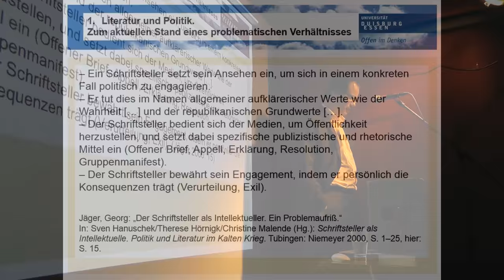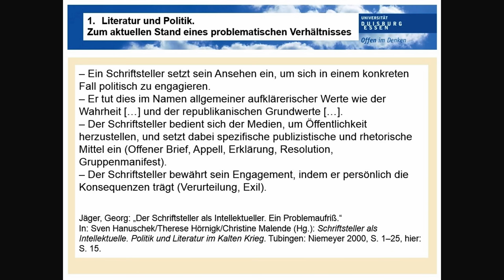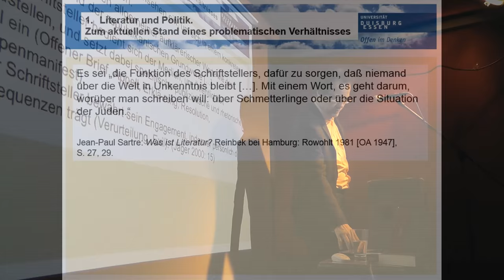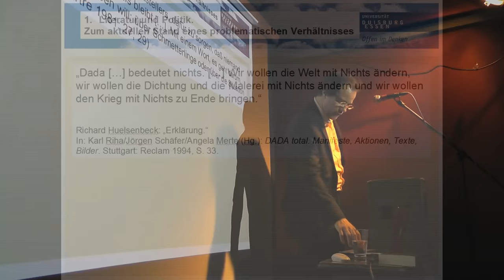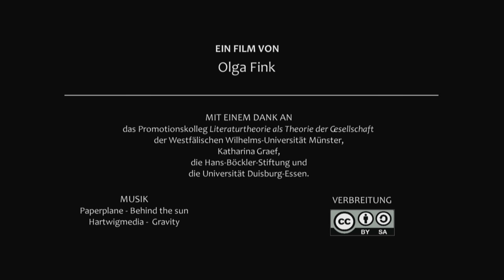Thomas Ernst: Das 20. Jahrhundert: Die engagierte Literatur und der Intellektuelle (LuS-Clip 01)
Dr. Thomas Ernst hat sich in seinem Buch „Literatur und Subversion. Politisches Schreiben in der Gegenwart“ (Bielefeld: transcript 2014; ab Ende August 2016 freier Download mit dem politischen Schreiben in der Gegenwart beschäftigt und einen Paradigmenwechsel von einer engagierten zu einer subversiven Literatur analysiert.
In diesem Clip zeichnet er nach, wie sich Ende des 19. Jahrhunderts der Typus des Intellekturellen und im Verlaufe des 20. Jahrhunderts die engagierte Literatur etabliert haben, die bis heute im deutschsprachigen Raum zur Bestimmung eines ‚politischen Schreibens’ herangezogen werden. Zugleich lassen sich jedoch schon im frühen 20. Jahrhundert mit den historischen Avantgarden oder in der Nachkriegszeit mit der Ästhetik Theodor W. Adornos und später mit der Debatte um den „Tod der Literatur“ ästhetische Alternativkonzepte beschreiben.
Dieser Clip ist ein Auszug aus einem Abendvortrag, den Dr. Thomas Ernst am 4. März 2014, auf Einladung des Promotionskollegs „Literaturtheorie als Theorie der Gesellschaft“, an der Westfälischen Wilhelms-Universität Münster gehalten hat (im SpecOps-Café). Sie können sich auch den gesamten Münsteraner Vortrag ansehen

Zum Buch:

In seiner Monographie „Literatur und Subversion – Politisches Schreiben in der Gegenwart“ untersucht Thomas Ernst die bis heute höchst umstrittene Frage, ob und wie literarische Texte als eine Form politischen Schreibens betrachtet werden können. In einer kritischen Auseinandersetzung mit historischen und theoretischen Konzepten entwickelt er hierzu ein komplexes literatur- und kulturwissenschaftliches Analysemodell für die Gegenwart, das von einem differenzierten Begriff der Subversion ausgeht. Mit diesem Instrumentarium gelingt es, drei exemplarische Felder der politischen Gegenwartsprosa – die avancierte Popliteratur (Meinecke), die ‚Migrationsliteratur‘ (Zaimoglu) und die ‚Untergrundliteratur‘ (Social Beat) – auf ihre subversiven Potenziale und ästhetischen Aporien hin zu untersuchen.

Rezensionen:

„Innerhalb der literaturwissenschaftlichen Forschung füllt Ernst […] damit nicht nur eine Lücke, sondern liefert auch das Handwerkszeug für weitere Analysen von Textzeugnissen […]. Ausgehend von einer Begriffsgeschichte der Subversion, besticht seine Arbeit somit nicht nur durch den analytischen Teil, sondern auch durch die Beantwortung methodologischer Fragen, die die Eignung von Literatur- und Kulturtheorien zur Auseinandersetzung mit subversiven Konzepten in der deutschsprachigen Gegenwartsliteratur betreffen.“ (Kritische Ausgabe, Michael Preidel)

„Ernst liefert dieser Debatte das notwendige Futter, indem er ästhetische und politische Kriterien aufstellt, welche die Gegenwartsliteratur im gegenwärtigen kulturellen, sozialen, ökonomischen und politischen Globalisierungsgefüge bewertbar machen. Dabei erweist sich der Autor als virtuoser Verknüpfer sozialpolitischen Wissens [...] mit [...] ästhetisch-narrativen Ableitungen. [...] Der Autor [...] breitet ein fundiertes literatursoziologisches Definitionsangebot aus, den subversiven Charakter der Gegenwartsliteratur in seiner formalen, narrativen und sozialen Verortung neu zu bestimmen [...].“ (Das Historisch-Politische Buch, Astrid Henning)

„Verdienst der voluminösen Arbeit ist es [...], mit Nachdruck darauf aufmerksam zu machen, dass es jenseits der ‚üblichen Verdächtigen’ Positionen der Gegenwartsliteratur gibt, die nicht auf den ersten Blick als engagiert, aufklärerisch, kritisch, eingreifend erscheinen und es dennoch verdienen, als zeitgenössische Ansätze politischen Schreibens wahrgenommen und diskutiert zu werden.” (kultuRRevolution. Zeitschrift für angewandte diskursanalyse, Charis Goer)

Inhaltsverzeichnis des Buchs:

Politisches Schreiben in der Gegenwart. Eine Einführung | 11
1. Literatur und Politik. Zum aktuellen Stand eines problematischen Verhältnisses | 19
2. Der Begriff der Subversion und Literatur als Subversion: Diskursanalysen, Literatur- und Kulturtheorien, Analysemodelle | 87
3. Pop, Literatur und Subversion: Thomas Meineckes avancierte Popromane „Tomboy“ (1998) und „Hellblau“ (2001) | 183
4. Minoritäten, Literatur und Subversion: Feridun Zaimoğlus „Kanak Sprak“ (1995) und „Koppstoff“ (1998) | 279
5. Untergrund, Literatur und Subversion: Die Social-Beat-Bewegung als ‚ausserliterarische Opposition’ | 395
6. Diskurse und Aporien der Subversion: Politisches Schreiben in der deutschsprachigen Gegenwartsprosa. Ein Fazit | 475